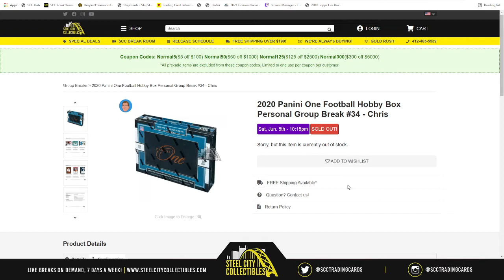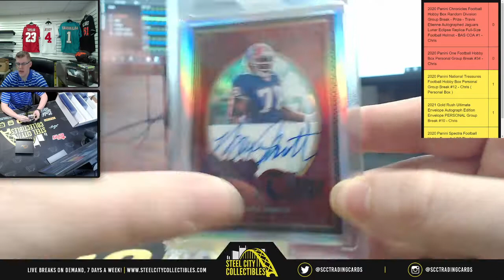2020 Panini One Football Hobby Box Personal Group Break #34 - Chris